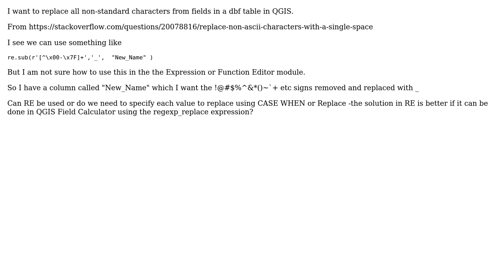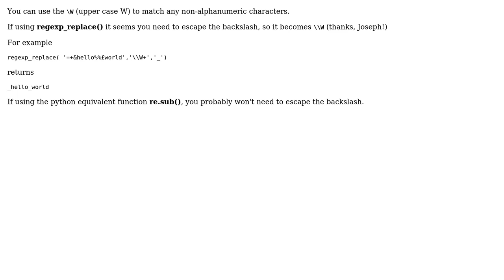GIS: Replace non-ASCII characters in QGIS Field Calculator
With thanks & praise to God, and with thanks to the many people who have made this project possible! | Content (except music & images) licensed under CC BY-SA | Music | Images & others | With thanks to user Steven Kay user GeorgeC and the Stack Exchange Network Trademarks are property of their respective owners. You are responsible for your own actions.